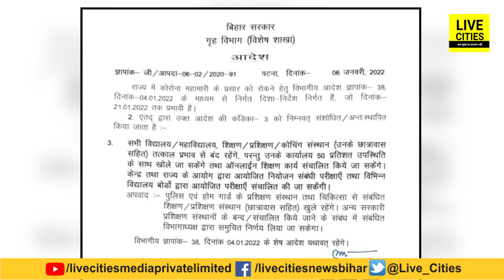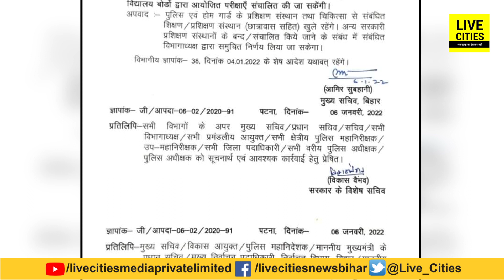Bihar सरकार ने अभी-अभी बड़ा फैसला लिया है, स्कूल, कॉलेज, कोचिंग, हॉस्टल सब बंद कर दिया, देखिए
Bihar सरकार ने अभी-अभी बड़ा फैसला लिया है, स्कूल, कॉलेज, कोचिंग, हॉस्टल सब बंद कर दिया, देखिए | Bihar News | LiveCities